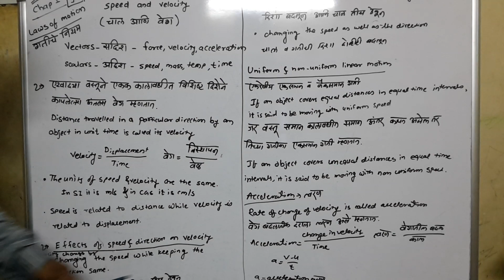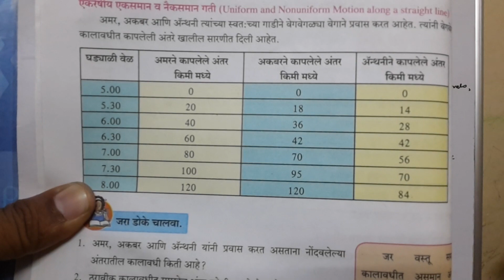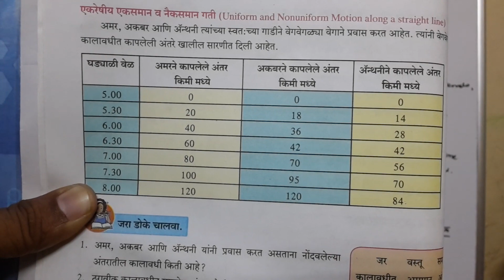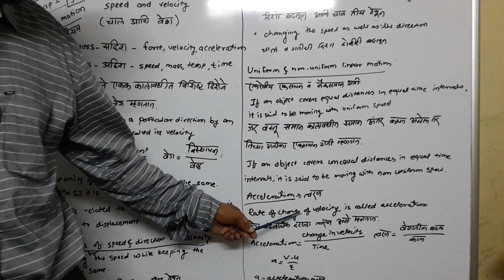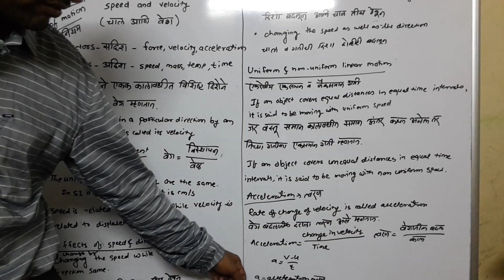9th Science 1 Chapter 1 Video 1